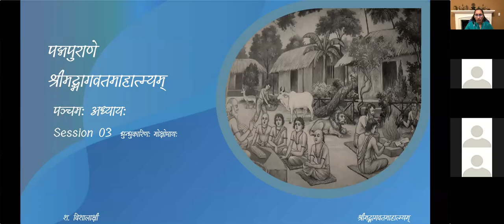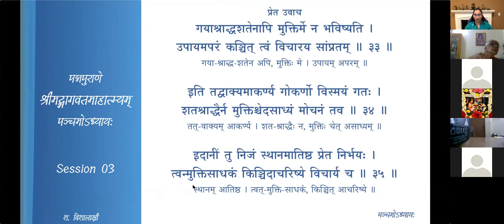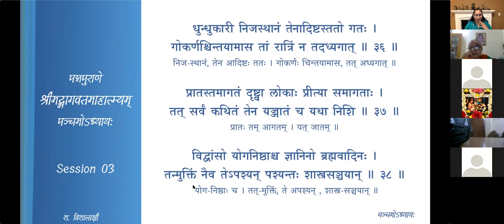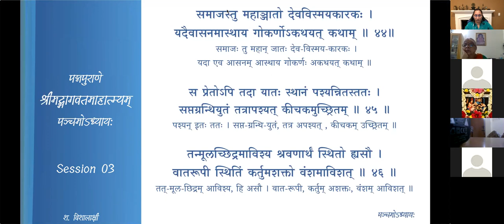श्रीमद्-भागवत-माहात्म्यम् — अध्यायः 5 — Session 03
पञ्चमः अध्यायः

Session 03 धुन्धुकारिणः मोक्षोपायः